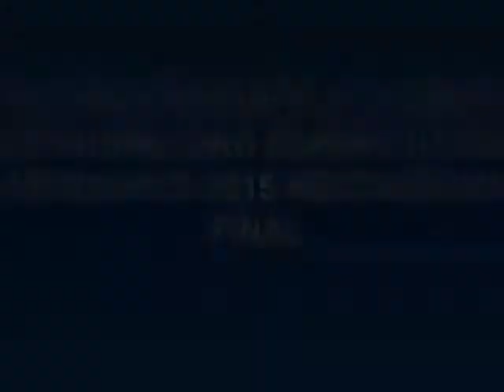FEDERAL POLYTECHNIC OKO with Chukwuebuka Ezugha Part 1